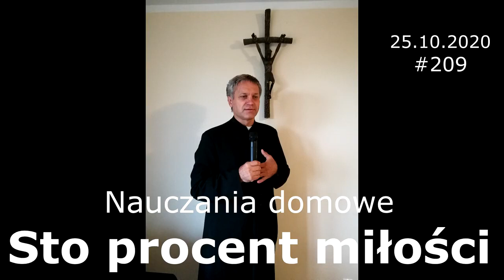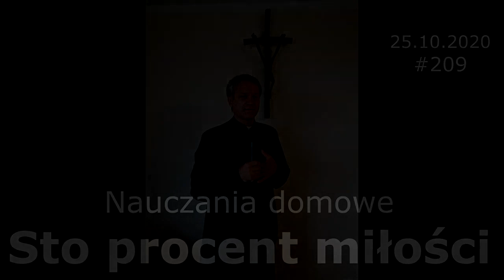NauczaniaDomowe - #209 – Sto procent miłości - ArturSepioło – 25.10.2020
ARCHIWALNE NAUCZANIA DOMOWE Z ROKU 2020.

Każde ludzkie życie ma wielką wartość w Bożych oczach. Warto je pielęgnować i zasilać duchowym pokarmem.

Kim jesteśmy?
Szkoła Nowej Ewangelizacji Jezusa Zmartwychwstałego w Gliwicach

Informacje ogólne:
Prowadzący:  ks. Artur Sepioło
Moderator: Norbert Broll